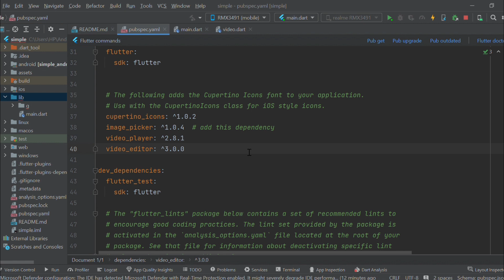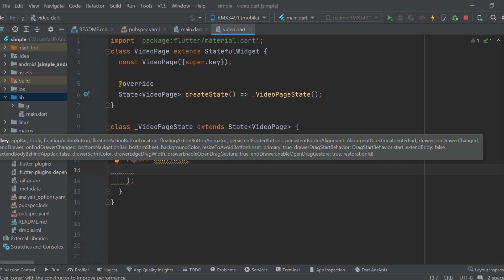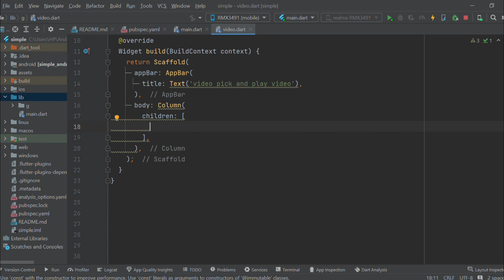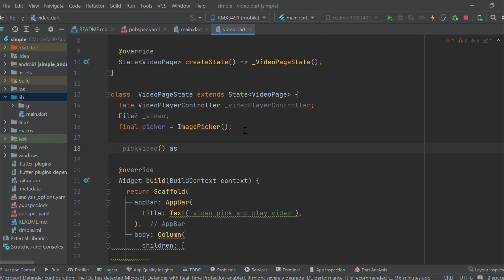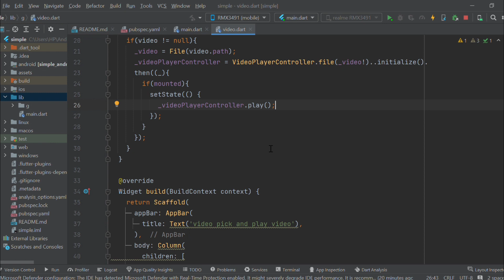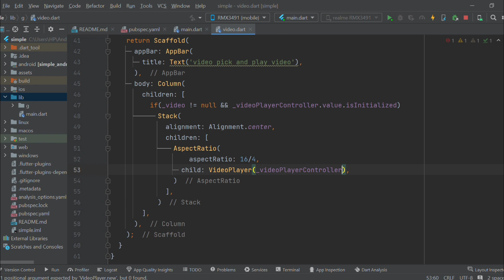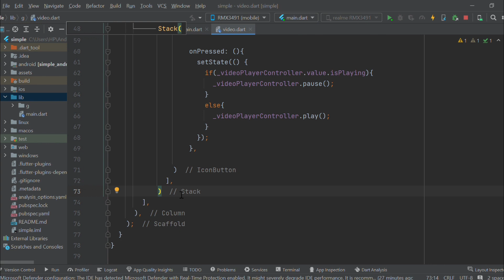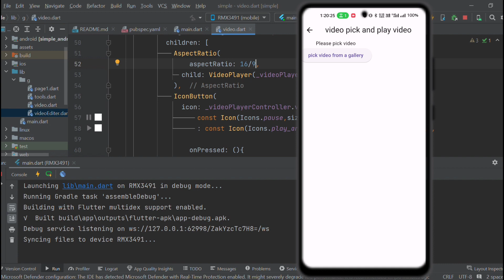how to pick video from gallery and play video in Flutter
Master Video Playback in Flutter: From Pick Up to Play
Ready to add captivating video content to your Flutter app but feeling lost in the playback wilderness? Don't worry, we've got you covered! This comprehensive guide will equip you with everything you need to seamlessly pick up, manage, and play videos like a pro.

Whether you're a Flutter newbie or a seasoned developer, learning video playback opens up a world of possibilities. Imagine enriching your app with:

Engaging tutorials and demos
Eye-catching product showcases
Personalized user experiences with video backgrounds
And so much more!
But first things first...

Picking Up Your Perfect Video:

Local Heroes: Access videos stored directly on your device's file system. Perfect for offline access and embedded content.
Web Wanderers: Play videos directly from online URLs. Stream live events, showcase online courses, or integrate with popular video platforms.
Asset Aficionados: Leverage Flutter's asset management system to bundle videos with your app. Ideal for pre-loaded content and offline playback.
Now that you've found your video soulmate, it's time to set the stage for playback!

Meet the Video Player Controller: This powerful tool is your key to controlling the video's every move. Play, pause, loop, seek – you name it, the controller can handle it.

But wait, there's more! You can also:

Customize the UI: Design a sleek and intuitive video player that seamlessly integrates with your app's aesthetic.
Add captions and subtitles: Make your content accessible and cater to a wider audience.
Handle errors gracefully: Don't let playback hiccups ruin the experience. Provide informative messages and retry options.
Ready to put your newfound knowledge into action? We've got you covered with:

Step-by-step code examples: Dive into the code and see how to pick, manage, and play videos in your Flutter app.
Common pitfalls and solutions: Learn from the mistakes of others and navigate potential challenges with ease.
Further resources: Explore additional libraries, plugins, and tutorials to take your video skills to the next level.
Bonus Tip: Don't forget to sprinkle in relevant keywords like "Flutter," "video player," "pickup video," and "play video" throughout your description to attract the right audience.

By the end of this guide, you'll be a video playback maestro, adding a dazzling dimension to your Flutter app. So, grab your code editor, pick your favorite video, and get ready to play!

P.S. Remember, the character limit for YouTube descriptions is 5000 characters. This example clocks in at around 4800, leaving you some wiggle room to personalize it further and add any additional insights or calls to action!

Happy coding and happy playing!